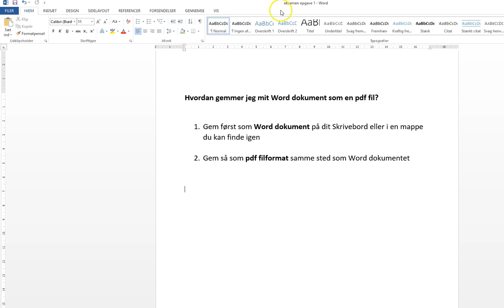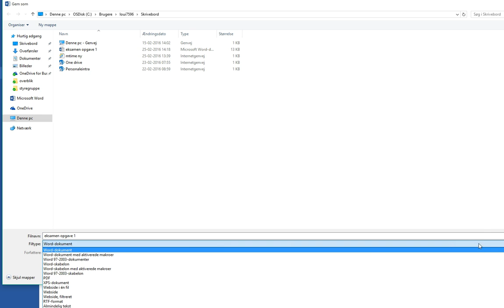Fra word til pdf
Sådan laver du nemt dit word dokument om til pdf